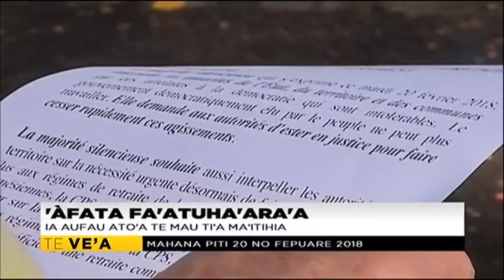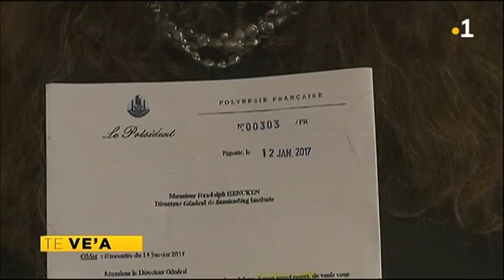TH : Invitée de l’hebdo : Lana Tetuanui, Sénatrice de Polynésie Française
Invitée de l’hebdo : Lana Tetuanui, Sénatrice de Polynésie Française